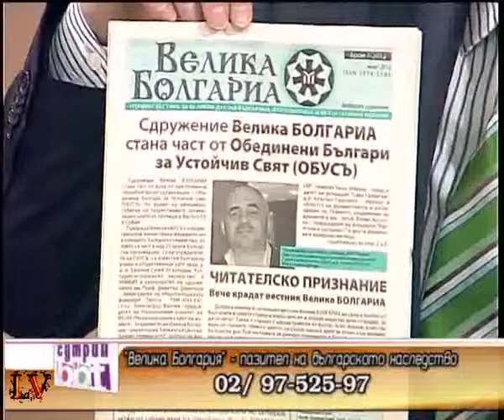Доц Красимир Коев ББТ